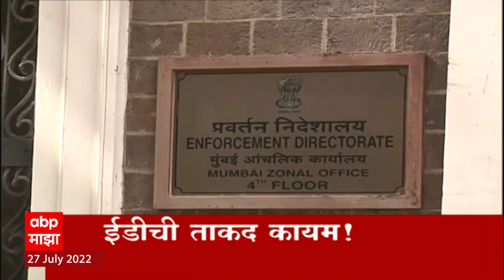ABP Majha Marathi News TOP Headlines 5PM 27 July 2022